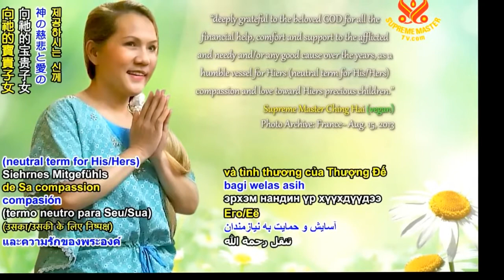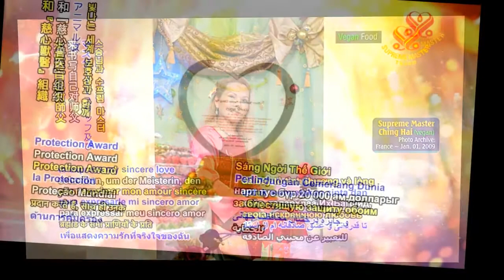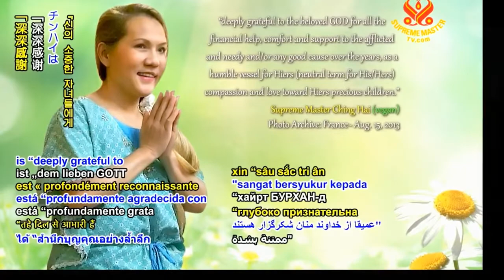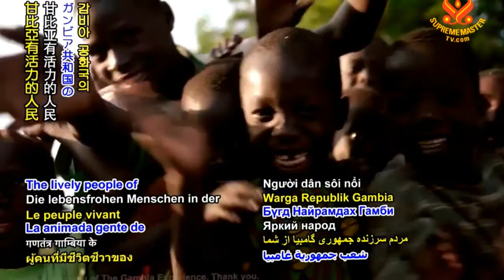SỰ QUAN TRỌNG CỦA CON MẮT THỨ BA - THANH HẢI VÔ THƯỢNG SƯ